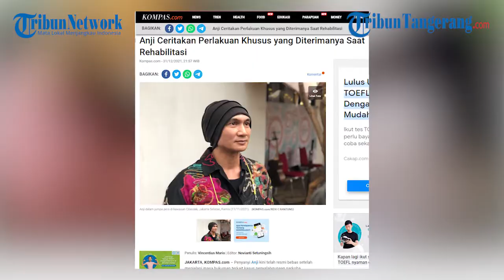Anji Ceritakan Perlakuan Khusus yang Diterimanya Saat Rehabilitasi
Penyanyi Anji kini telah resmi bebas setelah menjalani masa hukuman terkait kasus penyalahgunaan narkoba.
Selama menjalani rehabilitasi, Anji mengungkapkan ada perlakuan khusus yang ia kerap terima. Hal itu diceritakan Anji saat berbincang bersama Nanda Persada, perlakuan khusus nya adalah Anji kerap diminta menyanyi selama menjalani rehabilitasi.